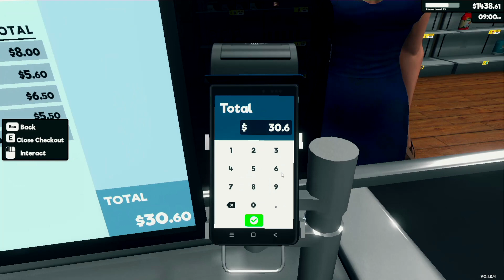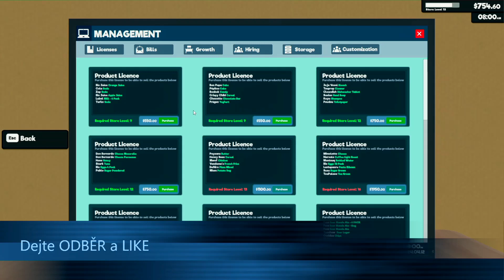Supermarket simulátor #10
Supermarket Simulator" je zábavná a edukativní hra, která vám umožní zažít vzrušení a výzvy, které se pojí s provozováním vlastního supermarketu. Projdete si celým procesem správy obchodu, včetně nákupu zboží od dodavatelů, organizace skladových zásob, nastavení cen, řízení personálu a obsluhy zákazníků.